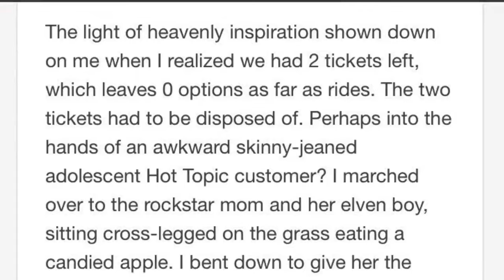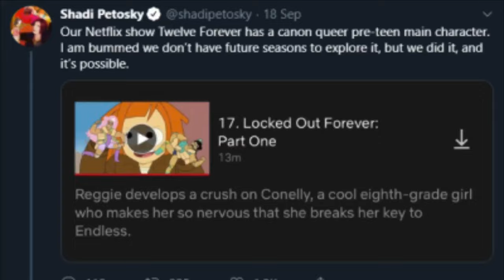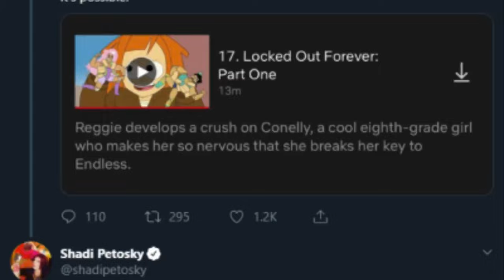What happened to 12 Forever?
12 forever is a short, one season long animated cartoon for all audiences, but controversy from 2019 has left the show's fate in jeopardy.